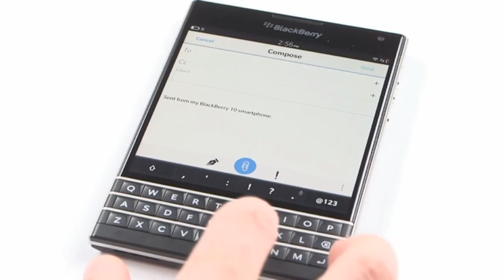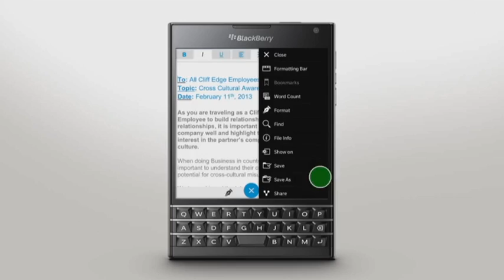PROnet. Робот-гепард бьет рекорды!